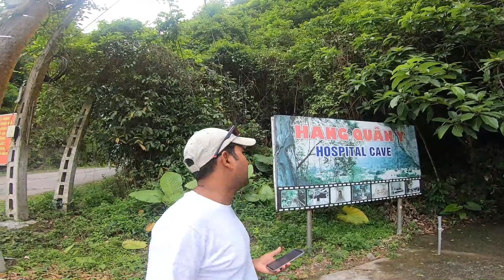SHE OFFER ME BEER -While Going to See Vietnam-America War Cave |vietnam vlog#20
SHE OFFER ME BEER
In this video, we are going to explore the cave which helps Vietnam to win the War against America. Actually, the war was between North Vietnam vs South Vietnam. North Vietnam was supported by the Soviet Union, China, and other communist allies; South Vietnam was supported by the United States and other anti-communist allies.

The war is widely considered to be a Cold War-era proxy war. It lasted almost 20 years, with direct U.S. involvement ending in 1973. This cave is known as Hospital Cave and had a major role in the war. Watch the complete video to know more about it.

Google says, Vietnam is the cheapest country in the world to live in, but is travelling to Vietnam really cheap?? This video is just about.

This is travel guide for Vietnam for Indians. In this video we will cover how to plan a trip from India to Vietnam. If you are planning a trip from India to Vietnam this video is for you. I travelled to Vietnam earlier this year with my friend Ajit (Nomads Backpacker)  and  Kurnal (indian_intransit)we explored the north and south of Vietnam i.e. In and around Hanoi and Ho Chi Minh City. In this video we discuss Visa, budget, accommodation, Internal Travel etc.

Sim: Viettel best nwtwork 10usd 4 gb per day

My Vietnamese food recommendation

I love Vietnamese food and here are some of my recommendations

1. Pho
2. Banh Mi
3. Bun Cha
4. Bun bo nam bo
5. Sticky rice
6. Vietnamese coffee
7.Che (dessert)

I hope you enjoy this series of Bangalore to North east  Hitchhiking!